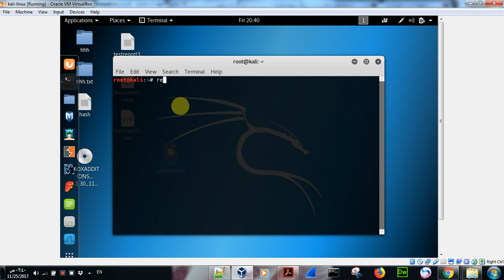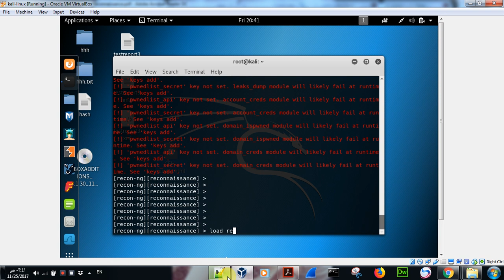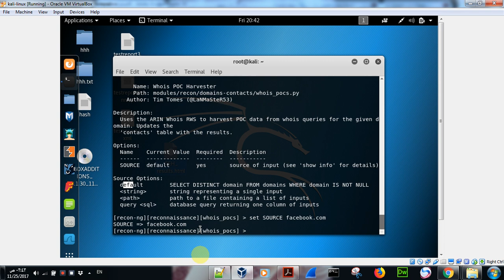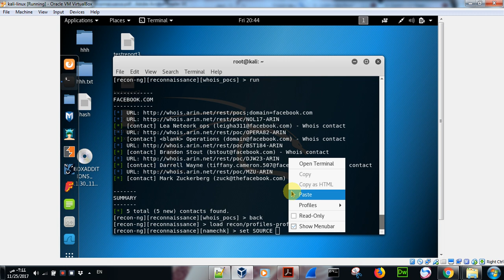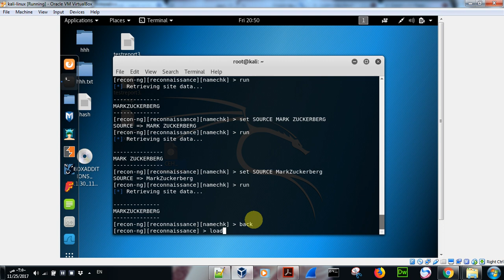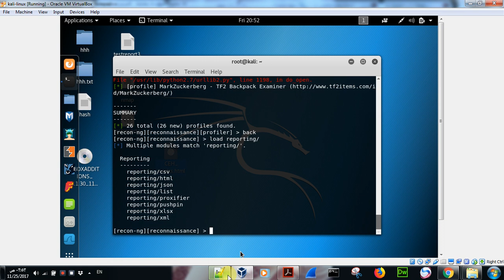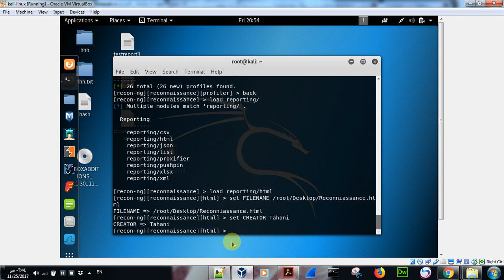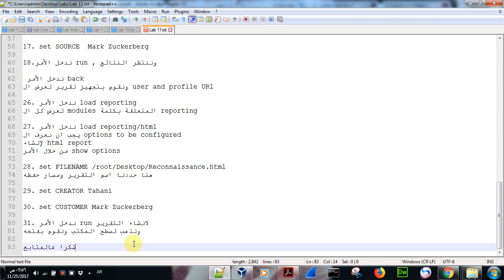Using The Open source Reconnaissance Tool Recon ng to Gather Personnel Information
Lab 11

 Recon-ng is web-based open-source reconnaissance tool use to extract information
about atarget organization and its personnel

الخطوات

1. نقوم بتشغيل الكالي لينكس وتسجيل الدخول بحساب ال root

2. نقوم بتشغيل ال command line terminal

3. ندخل الأمر recon-ng
ونضغط Enter لتنفيذه

4.  نقوم باضافة workspace ونسميها reconnaissance
من خلال الأمر  workspaces add reconnaissance

5. set a domain and perform footprinting on it

6. ندخل الأمر load recon/domains-contacts/whois-pocs
هذا الموديول يستخدم ARIN Whois RWS to harvest POC data from whois queries

7. ندخل الأمر show info or show options
لعرض الخيارات اللازمة لتشغيل هذا ال module

9. ندخل الأمر run , وننتظر النتائج

لقد حصلنا على ال contacts , المتعلقة بال domains, سجّل اسمائها وتحقق من وجود هذه الأسماء في المواقع الخاصة بها

10. ندخل الأمر back

11. recon/profiles-profiles/namechk module للتحقق من صحة اسم المستخدم

12. ندخل الأمر load  recon/profiles-profiles/namechk

13. set SOURCE  Mark Zuckerberg
لمعرفة هل المستخدم موجود في الموقع المخصص

14.  ندخل الأمر run , وننتظر النتائج

تبدأ ال recon-ng, بالبحث عن اسم المستخدم في المواقع على الانترنت واذا كان موجود ترجع النتيجة ب "User Exists!"

15. ندخل الأمر back

16. لايجاد ال user profile in websites
نستخدم الأمر load recon/profiles-profiles/profiler

17. set SOURCE  Mark Zuckerberg

18.ندخل الأمر run , وننتظر النتائج

 ندخل الأمر back
ونقوم بتجهيز تقرير لعرض ال user and profile URl

26. ندخل الأمر load reporting
لعرض كل ال modules المتعلقة بكلمة reporting

27. ندخل الأمر load reporting/html
يجب ان نعرف ال options to be configured
لإنشاء html report
من خلال الأمر show options

28. set FILENAME /root/Desktop/Reconnaissance.html
هنا حددنا اسم التقرير ومسار حفظه

29. set CREATOR Tahani

30. set CUSTOMER Mark Zuckerberg

31. ندخل الأمر run لانشاء التقرير
ونذهب لسطح المكتب ونقوم بفتحه